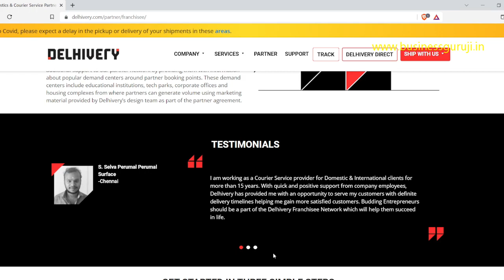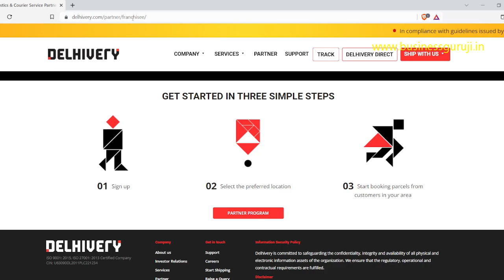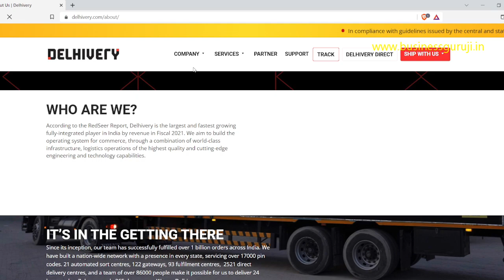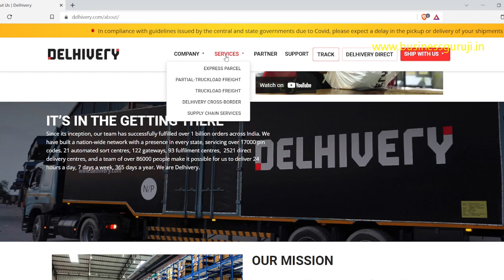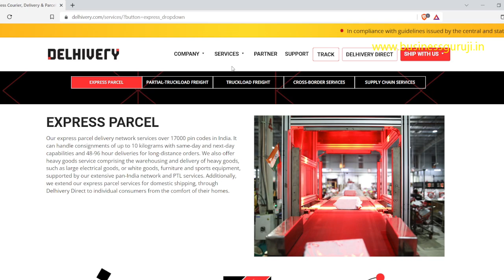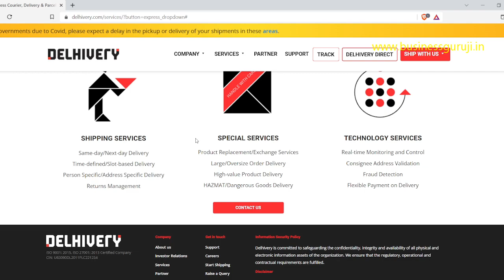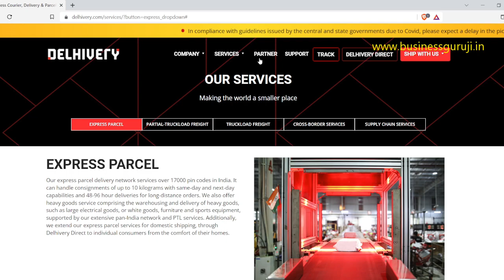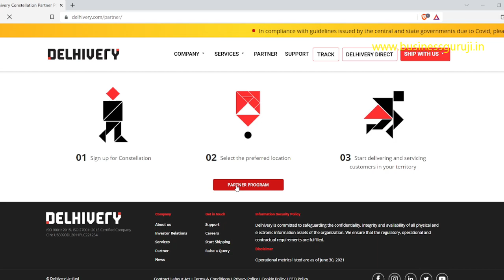Delhivery Courier Franchise | business ideas 2022 | low investment business | business from home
delhivery courier franchise, business ideas, delhivery franchise